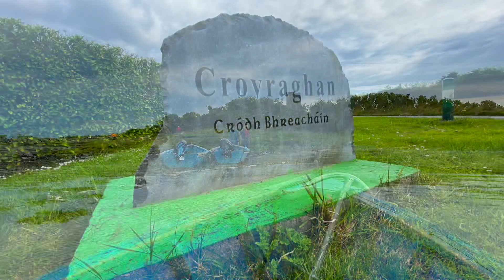Canon Island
Bishop Fintan Monahan of Killaloe Diocese has created a series of short, spiritual, reflective videos providing insightful thoughts and reflections on our celebration of various aspects of the faith, prayer, spirituality, scripture, tradition, Eastertide, the Paschal Mystery and many related topics.

These videos present a time to reflect on the core events and ideas of our faith.  As Christians we are people of great hope!

In this video Bishop Fintan reflects on the recent pilgrimage to Canon Island that was held on Sunday 11th of July, 2021 with very limited pilgrims present due to the restrictions of the global pandemic. Clare Killaloe.

Similar Videos

Social Media